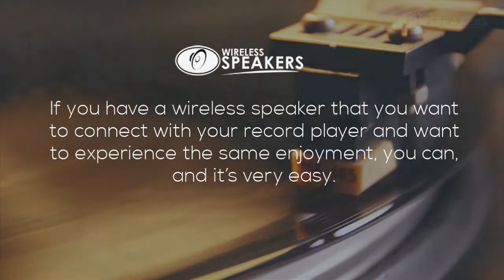How To Connect A Turntable Record Player To A Wireless Speaker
If you have a wireless speaker that you want to connect with your record player and want to experience the same enjoyment, you can, and it’s very easy.

You have two possible options for connecting your wireless speakers to your turntable